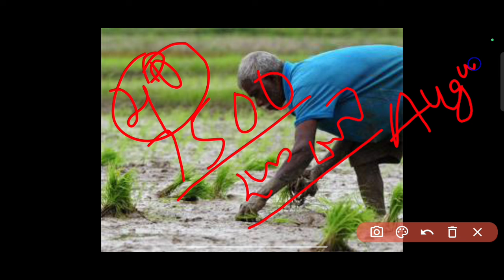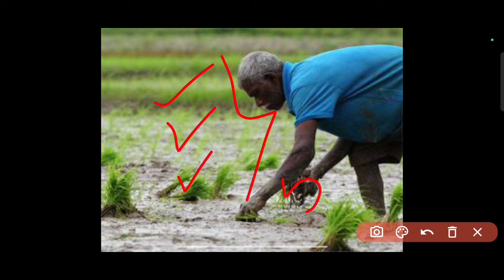తెలంగాణ రైతులకు రైతు భరోసా రూ.7500+50,000 డబ్బులు విడుదల||TG Rythu Bandhu latest||RYTHU RUNA MAFI